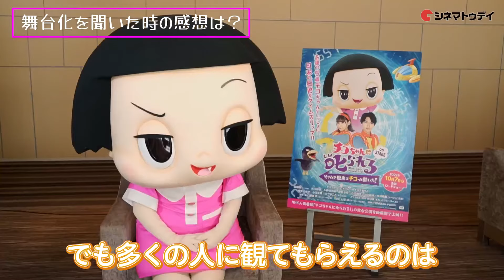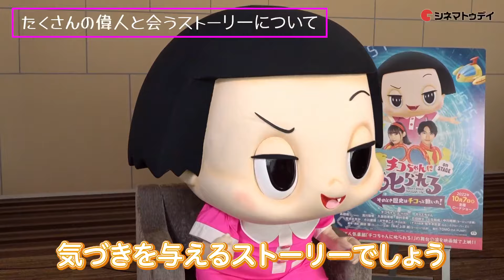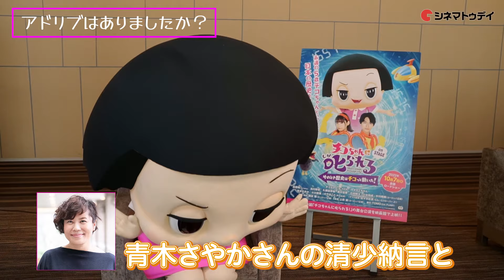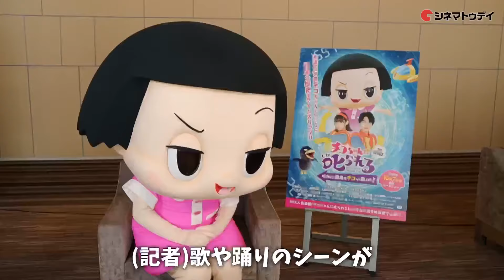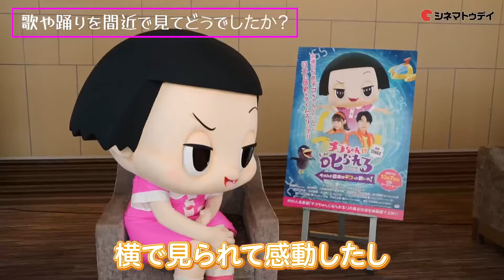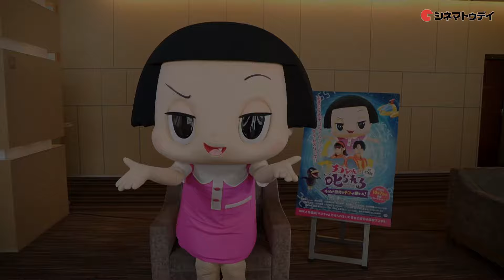チコちゃんに叱られた！『チコちゃんに叱られる！on STAGE』スペシャルインタビュー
『チコちゃんに叱られる！on STAGE ～そのとき歴史はチコっと動いた！～』よりチコちゃんにスペシャルインタビュー。シネマトゥデイ記者が愛のツッコミいただきました！

00:00 オープニング
00:19 まずは自己紹介！
00:32 舞台化を聞いた時の感想は？
00:55 たくさんの偉人と会うストーリーについて
01:25 事前にどんな準備しましたか？
02:05 アドリブはありましたか？
02:45 岡村隆史さんがいませんでしたが…？
03:04 歌や踊りを間近で見てどうでしたか？
04:30 ズバリ映画の見どころは？
04:51 次はどんな作品に出演したい？
05:12 最後に一言！
05:43 予告編

〜見どころ〜
バラエティー番組「チコちゃんに叱られる！」の舞台をスクリーンで上映する劇場版。好奇心旺盛な5歳の少女チコちゃんと仲間たちが、歴史をもとに戻すためにタイムスリップする。脚本と演出を手掛けるのは劇団ヨーロッパ企画の諏訪雅。チコちゃんとカラスのキョエちゃんのほか、ダンス＆ボーカルグループ・WATWINGのメンバーである高橋颯、『黒い乙女Q』などの浅川梨奈、久保田秀敏、藤村忠寿、石田剛太、土佐和成、中川晴樹らが出演する。

〜あらすじ〜
チコちゃんとキョエちゃんが大人たちに素朴な疑問を投げかけていたあるとき、彼らの前にタイムマシンが現れる。「タイムパトロール」と名乗るダイゴ（高橋颯）とミライ（浅川梨奈）は、過去の偉人たちがボーッとしてしまったため、歴史が狂ってしまったと訴える。そのうちキョエちゃんにも異変が生じたため、チコちゃんたちはタイムスリップして過去に向かう。

クレジット：(C) NHK (C) 「チコちゃんに叱られる！on STAGE」製作委員会／岩田えり